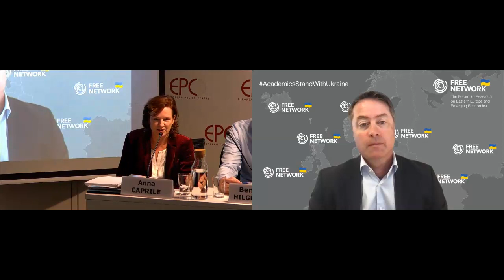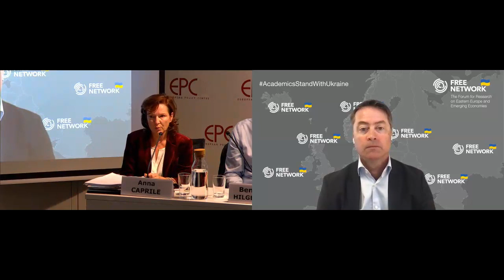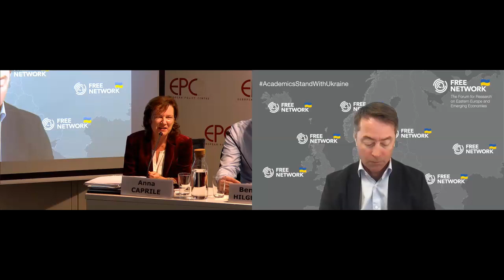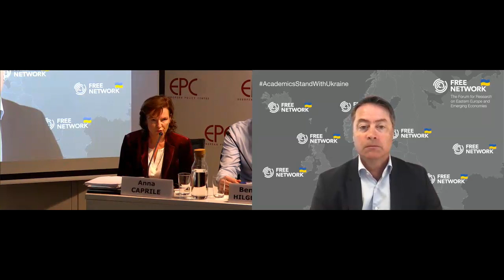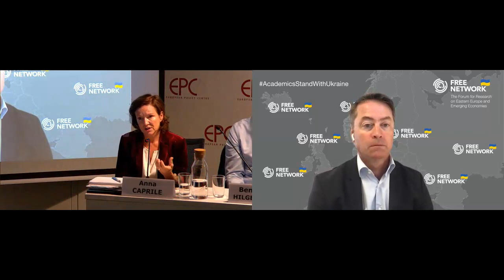Strengthening sanctions against Russia: What more can and should be done?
18 September 2023 - Hybrid Policy Dialogue

Speakers: Anna Caprile, Policy Analyst, Directorate-General for Parliamentary Research Services; Benjamin Hilgenstock, Senior Economist, KSE Institute & Member of the Yermak-McFaul International Expert Group; Nataliia Shapoval, Vice President for Policy Research, KSE & Member of the Yermak-McFaul International Expert Group on Sanctions; Torbjörn Becker, Director of the Stockholm Institute of Transition Economics (SITE), Stockholm School of Economics; Tymofiy Mylovanov, President of the Kyiv School of Economics (KSE) and Associate Professor of the University of Pittsburgh; Vladyslav Vlasiuk, Advisor, Head of the Office of the President of Ukraine & Secretary of the Yermak-McFaul International Expert Group on Sanctions

Moderator: Svitlana Taran, Research Fellow, European Policy Centre and KSE